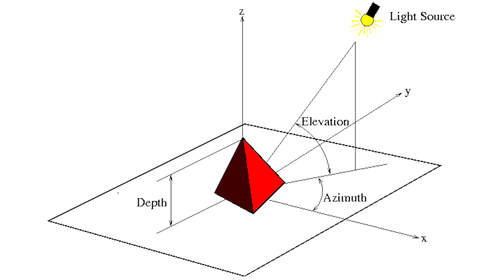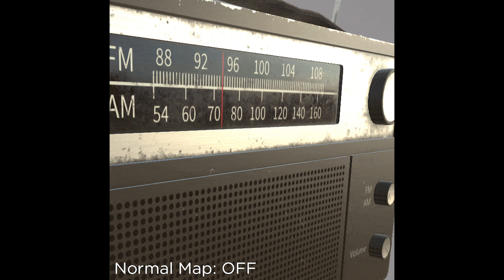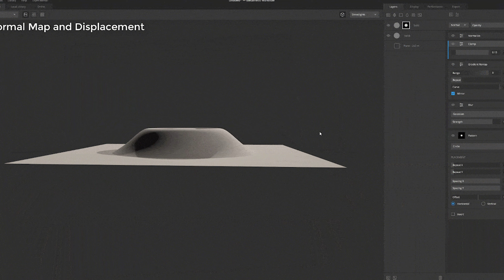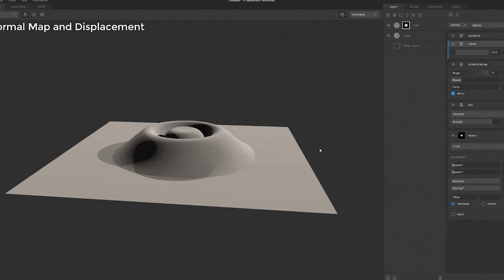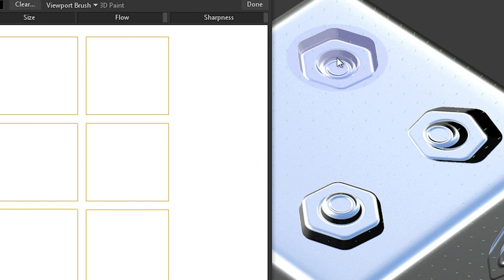What is Displacement , Bump , Normal Maps ?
Understanding Displacement, Bump & Normal Maps: 3D Texturing Techniques Explained! (3dart texturing shading)
Ever wondered how 3D artists achieve those incredibly realistic textures?  This video dives into the world of Displacement, Bump, and Normal Maps, explaining how these techniques add depth and detail to 3D models without bogging down performance.

Learn when to use each map type and discover:

How bump maps fake surface texture with clever lighting tricks.
How normal maps store detailed surface information for insanely realistic shading.
How displacement maps physically deform the geometry for true 3D depth.
Plus, discover:

The trade-offs between each technique for optimal performance.
Tips for choosing the right map type for your project.
Take your 3D texturing skills to the next level!

📌 Song info:

Title: Wonderful
Artist: dyalla
Genre: Electronic
Mood: Sad, romantic

 / dyallas